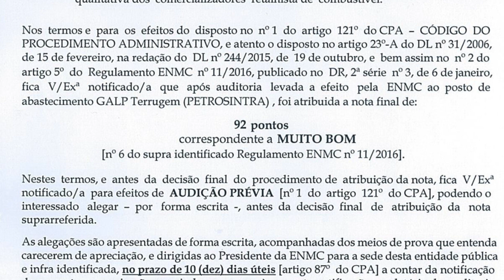Petrosintra empresa de mérito